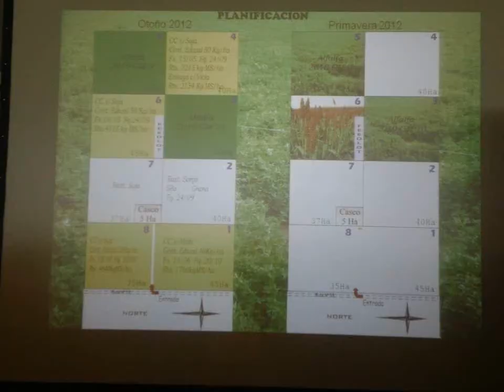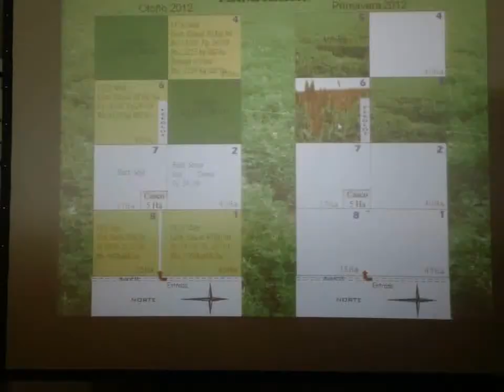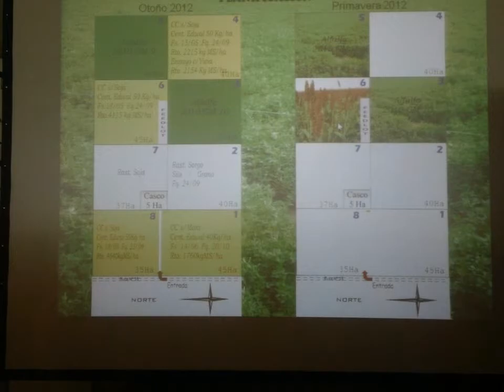INTA Marcos Juárez - La ganadería en el sur de Córdoba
El Méd. Vet. Néstor Latimori, coordinador del Area Producción Animal del INTA Marcos Juárez, analiza el estado del sistema ganadero en el sur de la Provincia de Córdoba, su adaptación a la presión agrícola y la estrategia puesta en marcha en el establecimiento demostrativo La Perla (Huinca Renancó), de trabajo conjunto con el INTA a lo largo de los últimos 35 años.
Entrevista realizada en la Jornada IPCVA INTA en La Perla el 14 de Noviembre de 2012